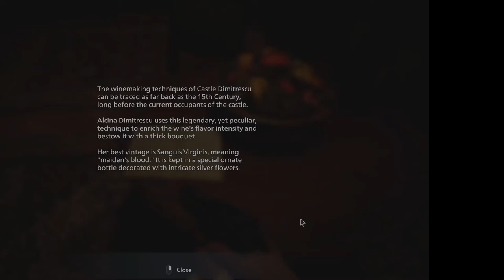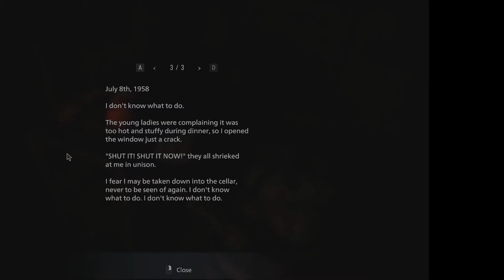RE8 Part 5